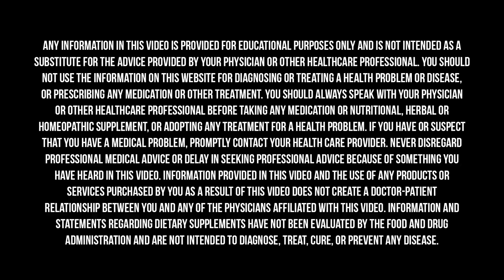THESE Things Help You Live Longer & Stay Healthy | Andrew Weil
At almost 80 years old, Dr. Andrew Weil looks exactly the same as he did when we met over 25 years ago and is as sharp as ever. Dr. Weil joined me on The Doctor’s Farmacy where we dig into the power of food and lifestyle practices like walking, meditation, and strong social connections to positively affect our biology. I was excited to learn how he leverages these areas in his own life to age so well.